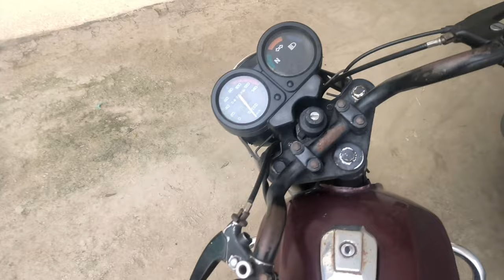VLOG. 33||Wild and Adventurous Vlog: An Encounter with a Tiger - Must See!|FULL MASTI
VLOG.33||AAJ TO BAAL-BAAL BACHE TIGER🐯 SE |FULL MASTI
Wild and Adventurous Vlog: An Encounter with a Tiger - Must See!FULL MASTI|